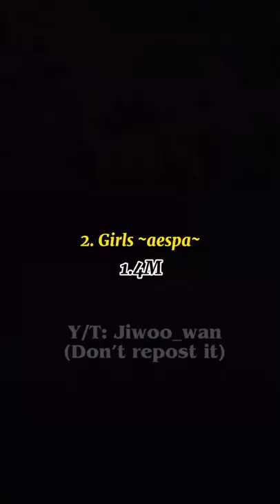Biggest 1st week sales by female group on circle chart history